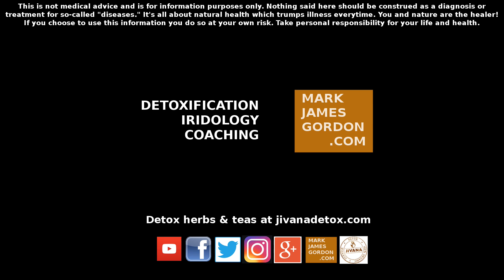Detoxing the Eyes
Cleaning the lymph in the eyes heals in many ways.

Learn about CELLULAR PURIFICATION and the simplicity of healing. If you understand and accept this knowledge, you are a healer and can help yourself and the many who are suffering needlessly. Read PURE HEALING by Mark James Gordon

CONSULTATIONS & IRIS ANALYSIS by Mark James Gordon

There is no such thing as so-called diseases. Getting the acids out of your lymph system is the key to health and this is done by eating an alkaline forming diet of raw living food -- mostly fruits and veggies. Herbs and fasting can really help the body detoxify. Take your health back and learn cellular purification. I have lots of videos, articles, and info to help you.

They are all about wellness which overpowers illness every-time, thank God. If you choose to use this information on yourself I take no responsibility for your actions and decisions and the consequences thereof. Take responsibility and educate yourself to the truth. You and Mother Nature are the healers.

Mark Gordon is not a medical doctor. These opinions, suggestions, and references made are based on his personal experience and is for personal study and research purposes only.